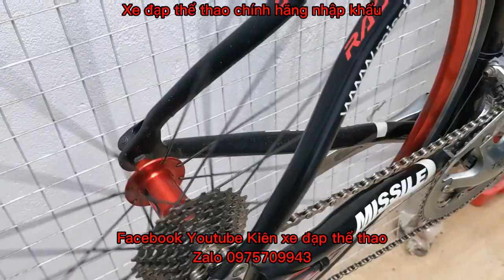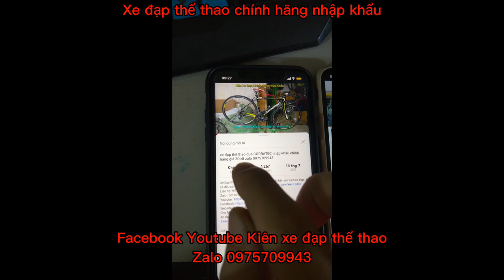Xe đạp đua MISSILE RACING , nhập khẩu chính hãng, cấu hình cực căng giá ĐÃ BÁN zalo 0975709943